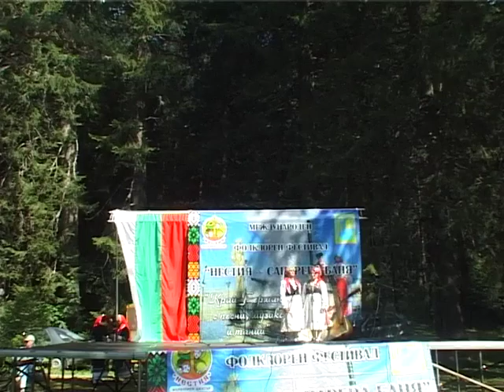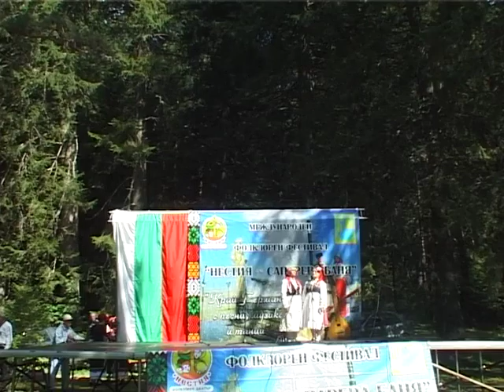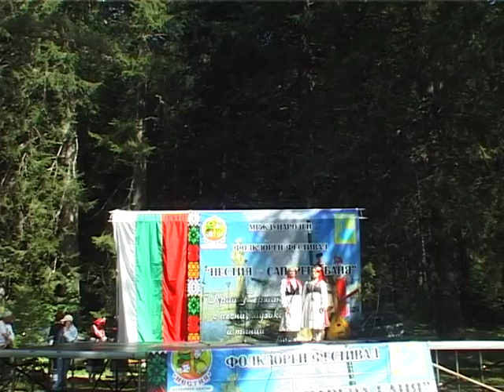Sapareva Bania 18.08.2014 51 Broenica Blagoevgrad